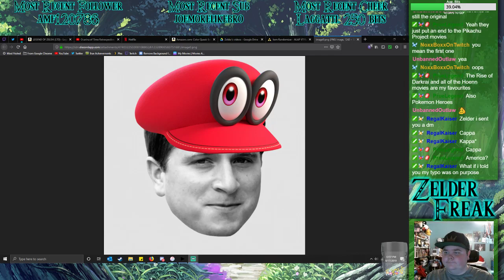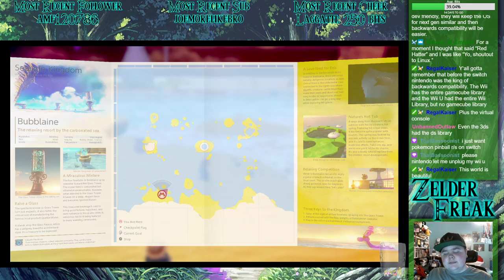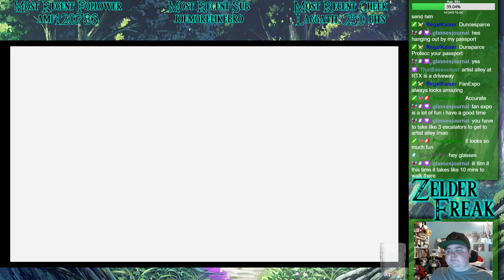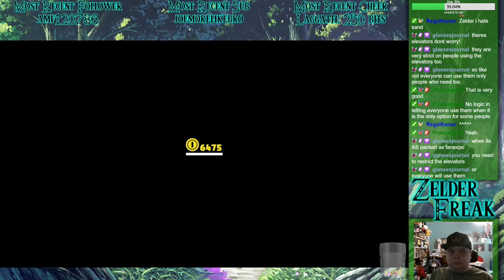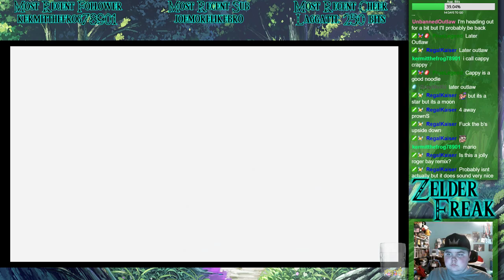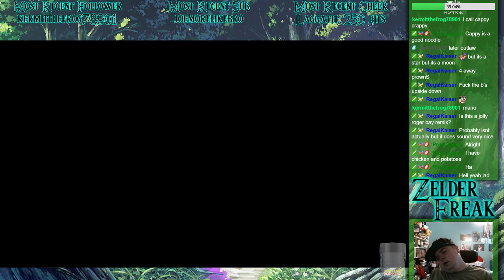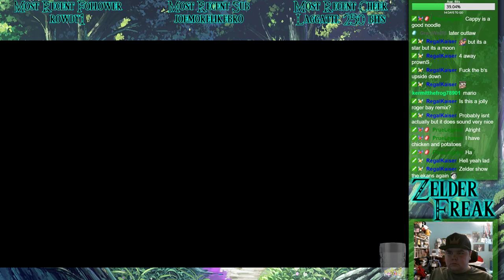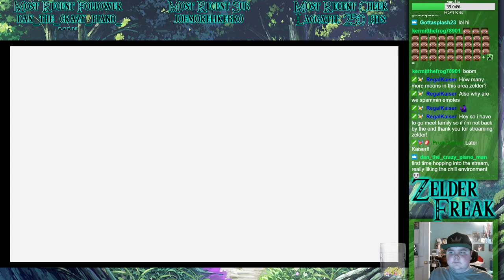Mario Odyssey (Nintendo Switch) | Part 11